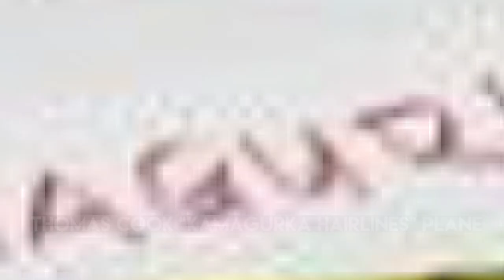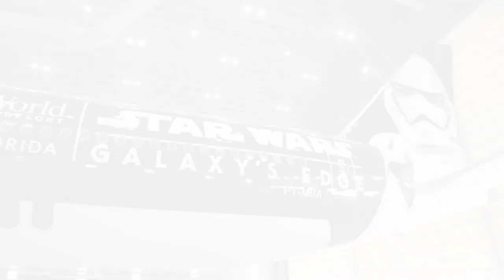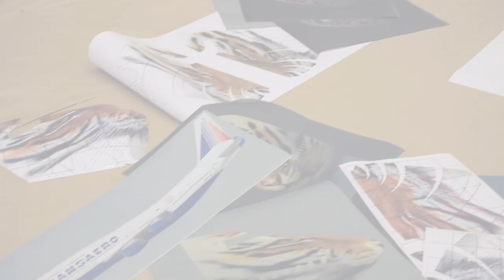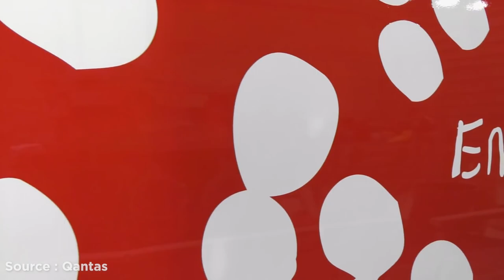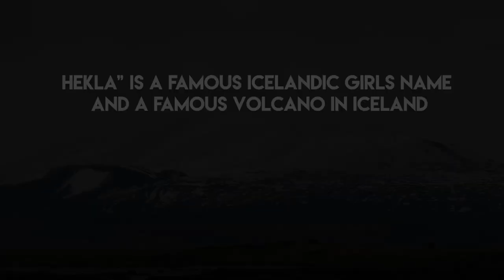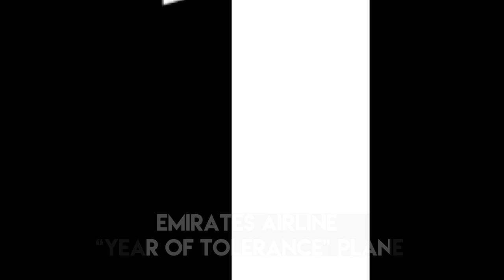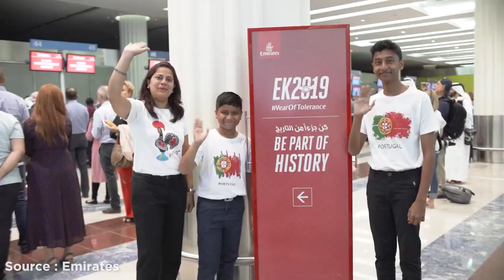22 Eye Catching Airplane Paint Jobs That Turned Heads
22 Eye Catching Airplane Paint Jobs That Turned Heads!
If you haven't seen a flying Pikachu, then you are in the right place. In todays video, we reveal CRAZY airplane liveries of all time.